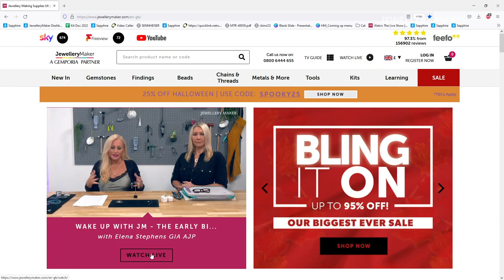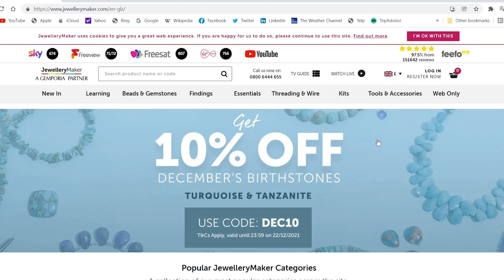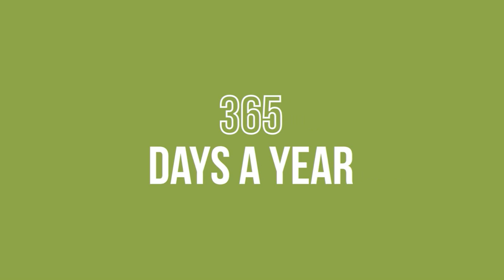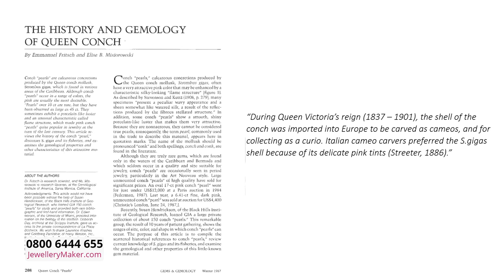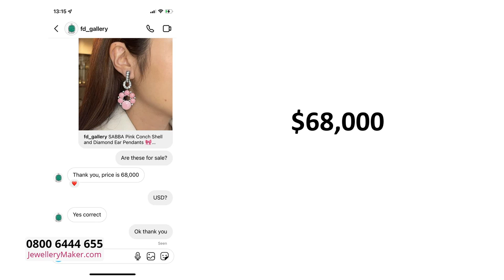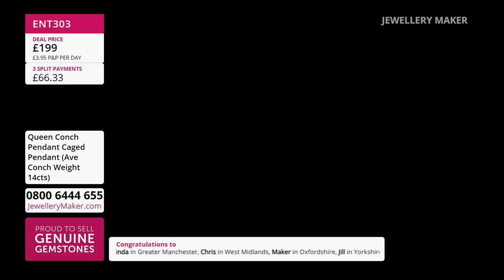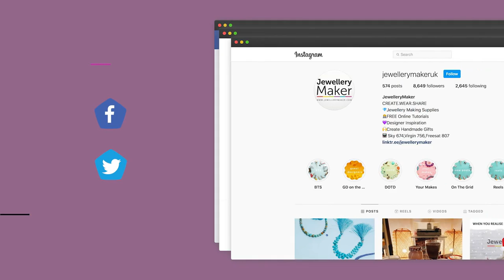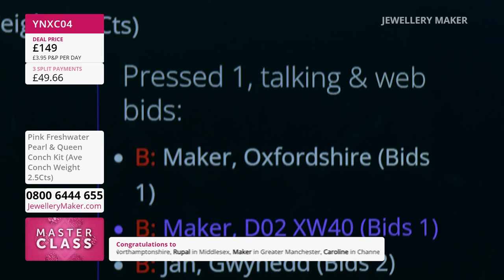JewelleryMaker LIVE 15/10/22